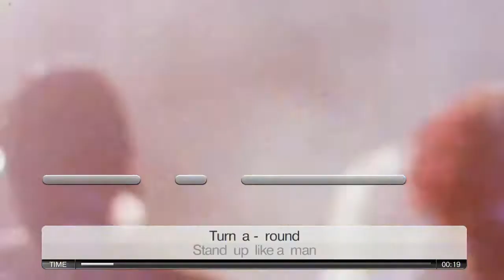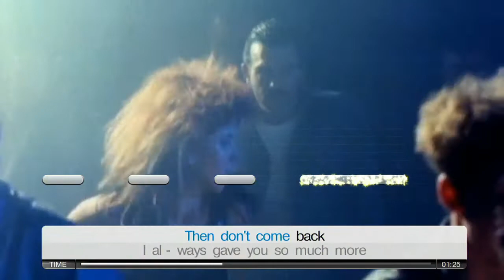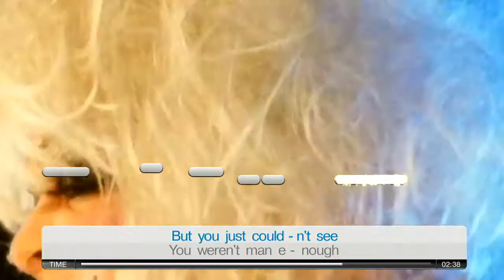Divine : You think your a man - Carpool style Karaoke with vocals and Lyrics